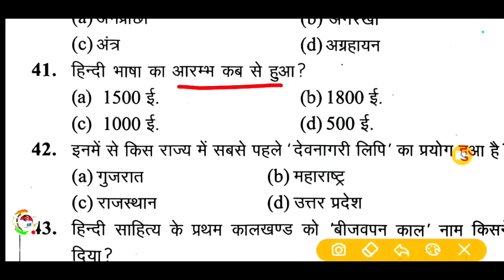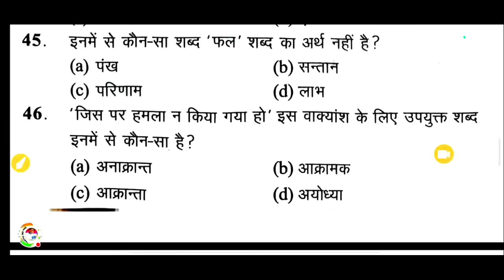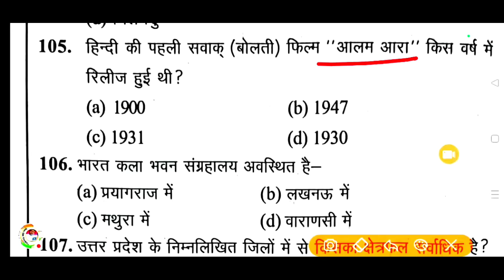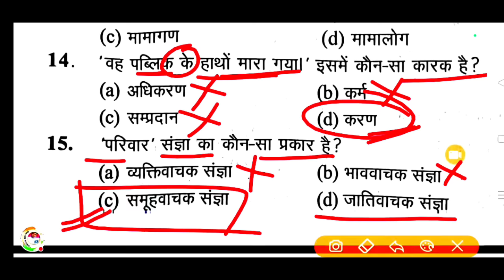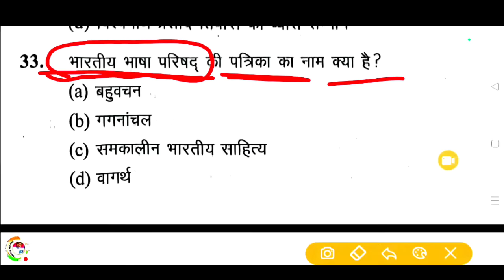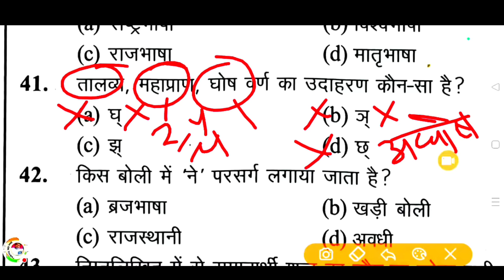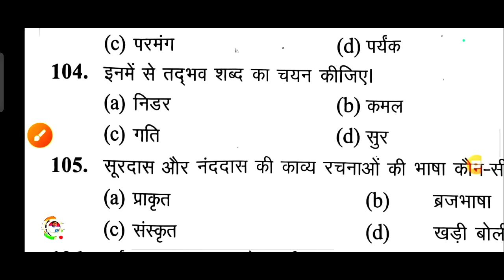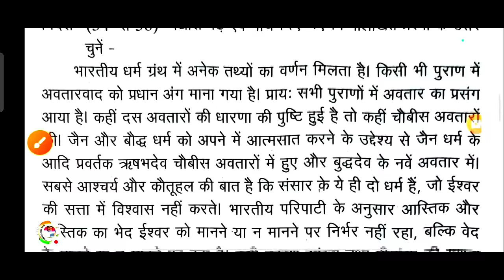Up police constable Re-Exam 2024 UPP घटना चक्र टोह सीरीज मैराथन हिन्दी | यूपी पुलिस घटना चक्र hindi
Up police constable Re-Exam 2024 UPP घटना चक्र टोह सीरीज मैराथन हिन्दी | यूपी पुलिस घटना चक्र hindi Up police constable Re-Exam 2024 UPP घटना चक्र टोह सीरीज मैराथन हिन्दी | यूपी पुलिस घटना चक्र hindi Up police constable Re-Exam 2024 UPP घटना चक्र टोह सीरीज मैराथन हिन्दी | यूपी पुलिस घटना चक्र hindi